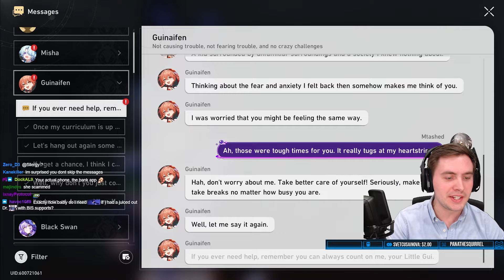Mtashed FINALLY Plays A GOOD GAME...